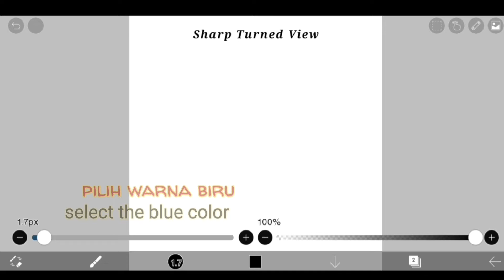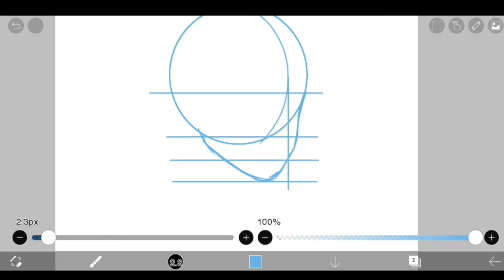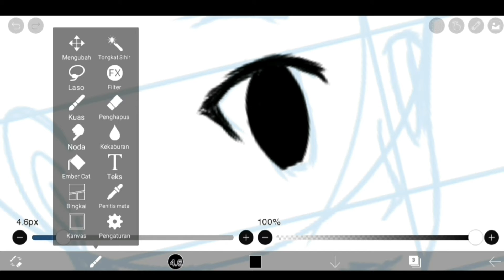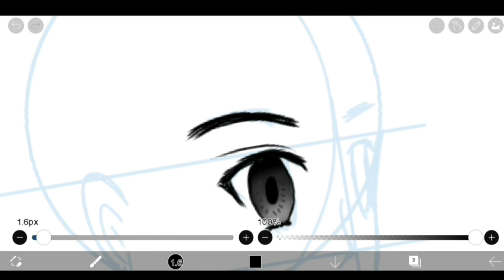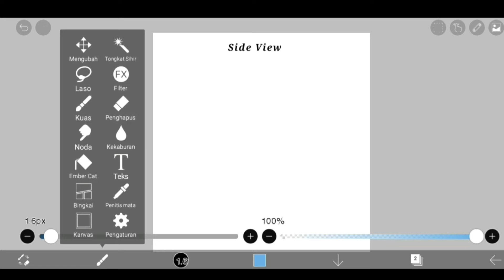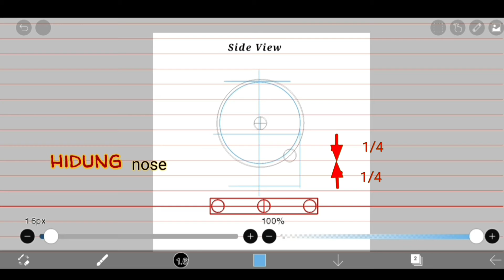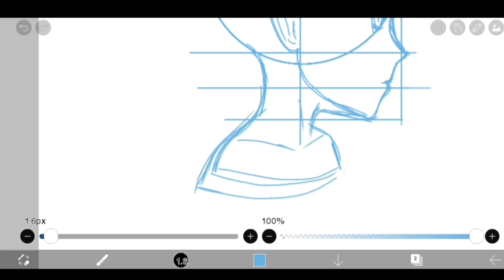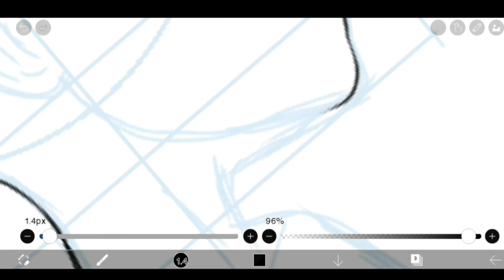Tutorial Cara menggambar Kepala Anime di Ibis paint x untuk pemula